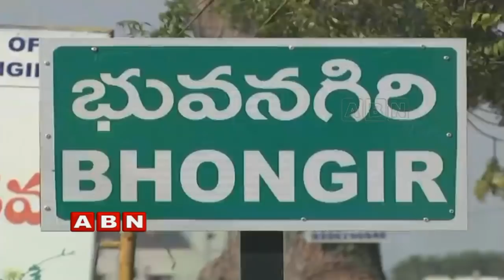పైళ్ల శేఖర్ రెడ్డి కి టికెట్ ఇచ్చిన స్వపక్ష నేతలనుండి తప్పలేదు ఇక్కట్లు | Inside | ABN Telugu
CM KCR allocated ticket to Pailla Shekar Reddy in his constituency. TRS leaders started questioning him. The rumors said that he gave money to the leaders and manage them.